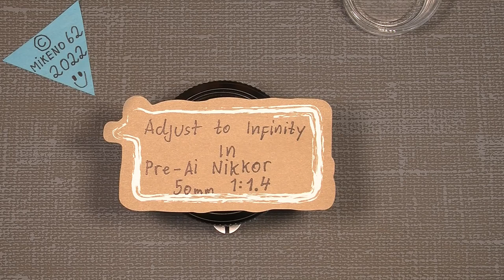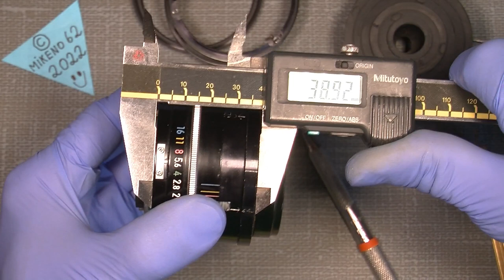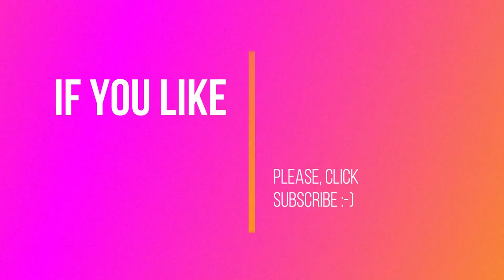Adjust to infinity In Pre-Ai Nikkor 50mm 1:1.4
In this video I will show how it's possible to fix it if the lens can not focus out to infinity, or over infinity.

REMEMBER to set small marks, and measure the focus helicoid BEFORE you make any adjustment!

Dental instruments are:

Hollenback Carver

“plastic instrument” (a.k.a. stellite)

Wall’s carver.

"Liqui-Moly" LM 50 Litho HT:

Japan Hobby Tool rubber cone:

18 different size rubber repair tool's:

Divider Caliper Wing Compass:

Lens Repair Set with pointed, flat, half flat tips:

JIS cross head screw driver's:

Lens cleaning wipes (PEC-PAD):

DSLRKIT Pro Lens Vise Tool Repair Filter Ring Ajustment Steel 27mm to 130mm:

Japan Hobby Tool Herical Grease Made in Japan:

Loctite 222 50ml Threadlocker

And you will also need some Isopropylalcohol 99%

And sometimes Lighter Fluid that is very good to clean lens element's.

NOTE: Do NOT! use Acetone on platic part's, it will damage / melting the plastic!!!